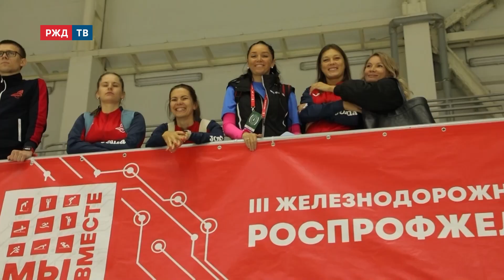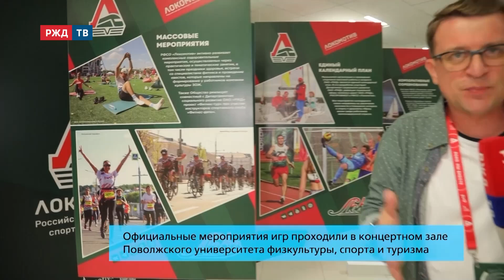«ЛОКО. МЫ ВМЕСТЕ»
III Железнодорожные игры и не только.
Как в Казани прошёл массовый фестиваль,
созданный РЖД и РОСПРОФЖЕЛ при
участии РФСО «Локомотив»? Даёшь ЗОЖ!
Ведёт программу Владимир Беляков.